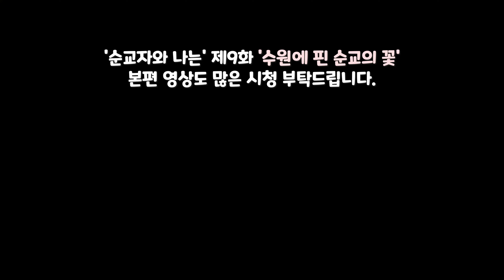[무반주 성가 Live] 귀천 - 추준호 예레미야 (모이세 신부님이 왜 여기서 나와요..???)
찬미예수님! BJBS 가톨릭 복자방송 유튜브 채널에서 진행하는 '순교자와 나는' 프로그램 제9화에 출연한 추준호 예레미야가 수원성지에서 귀천을 불렀습니다. 이날 함께한 복자회 수사님들 & 수녀님들 모두 감사드려요! :)

* 열일곱이다는 모든 찬양 공연 및 연습 시 코로나19 확산 방지를 위해 마스크 착용(연주 및 노래 시에만 미착용), 열 체크, 명단 작성, 손 소독제 사용, 철저한 개인 위생 관리 등 다양한 방역 지침을 시행하고 있습니다.

KB국민은행 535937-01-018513 (예금주: 김진영(열일곱이다))

* 공연섭외는 악보요청 등 각종 문의는